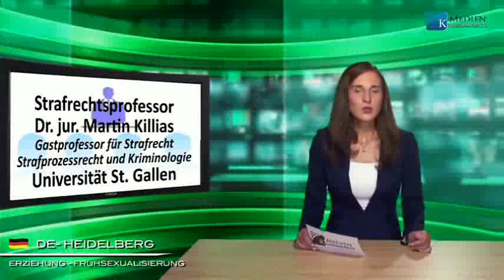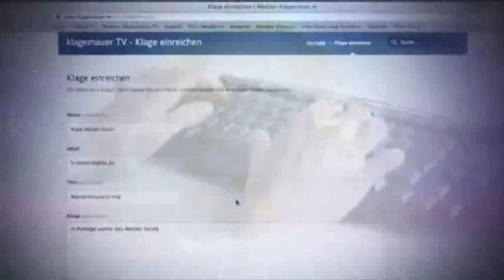Strafrechtsprofessor prangert Frühsexualisierung an